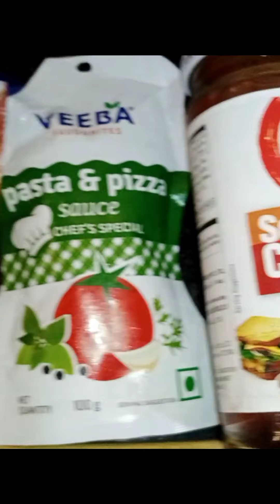Tasty Pizza Dosa 🍕 By-Bhavani. s❤️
Easily Home Made Pizza Dosa🍕 With All Fresh Vegetables 🫑🥬🍅🧅🥕 Yummy Sauces Chutneys Butter 🧈